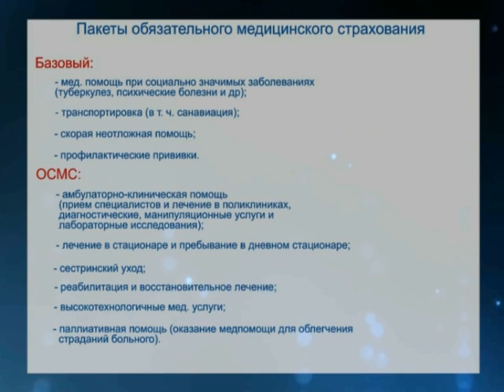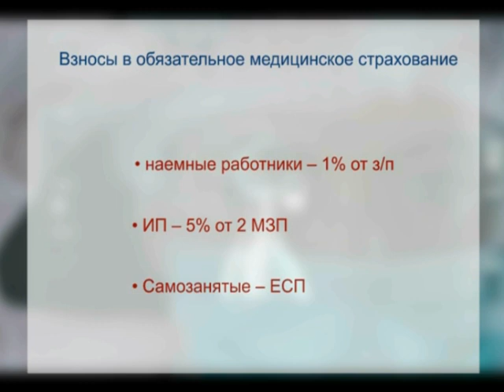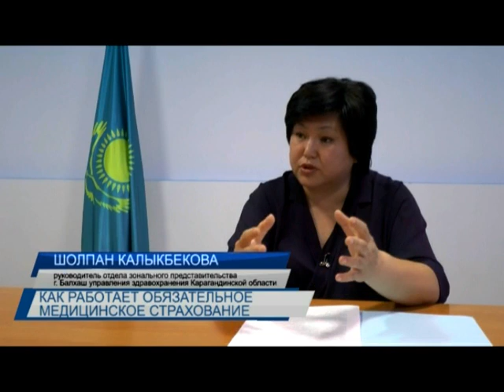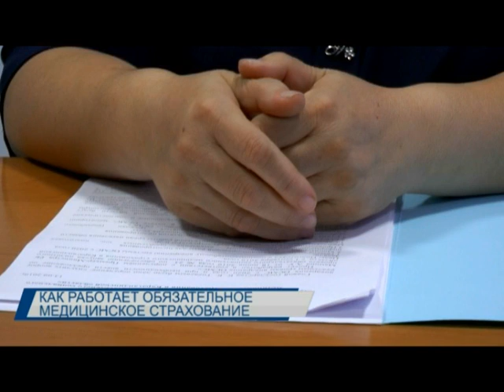Новости Балхаша 16.09.2019